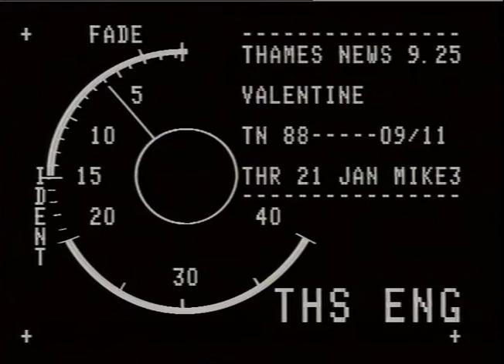Shirley Valentine | Pauline Collins | Simon Callow | Stage play | Thames news | 1988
PLAYS: 'SHIRLEY VALENTINE' Comedy._
THAMES NEWS - 21.4.88 - VALENTINE: THE ACTOR, SIMON CALLOW, MAKES  HIS DEBUT TONIGHT AS A DIRECTOR - WEST END PRODUCTION - A COMEDY - 'SHIRLEY VALENTINE'
AM.88/9/11.

(not tx'd) Intv.Simon CALLOW._x000D_
Est.shot- 'Shirley Valentine'-Billings-NEON LIGHTS; The VAUDVILLE Theatre, people walking by;_
Gvs, Pauline COLLINS, Star - on stage-Greek Island setting- REHEARSALS: (WET DAY)